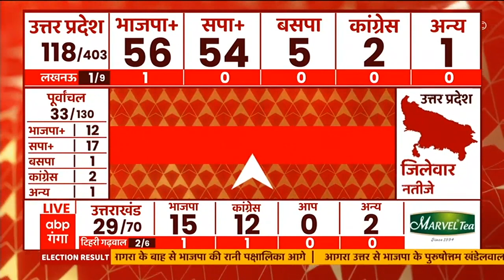UP Election Result 2022: रुझानों में BJP और SP के बीच कड़ी टक्कर | Yogi Vs Akhilesh